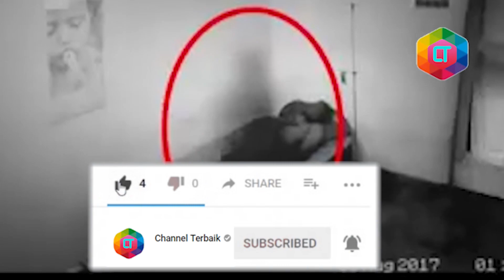BIKIN GAK BISA TIDUR!! 6 Penampakan Hantu di Rumah Sakit